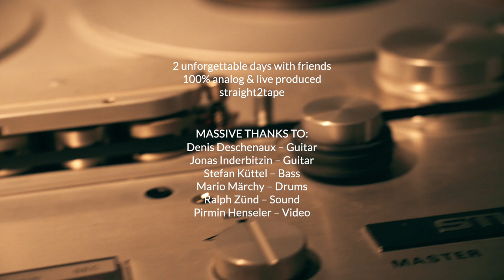Marco Costa - Damn Right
A dream came true. When I heard about the "straight2tape" philosophy for the first time,I knew... this is a new old way bringing music to live. Few years later we did it. This original song has been recorded "straight2tape". Means: Everything's live. No Overdubs, no editing. Just pure and directly to tape! Days of pure fun together with my dudes from Seven Years Gone featuring Jonas Inderbitzin and Ralph Zünd (mastermind of "straight2tape").
Damn Right is the first of two songs we've recorded that way. And it really means a lot to me.
Enjoy the song and spread it out!!!
Special thanks to:
Denis Deschenaux - Guitar/bbacking vocals
Stefan Küttel - Bass / backing vocals
Mario Märchy - Drums
Jonas Inderbitzin - Guitar / backing vocals
Ralph Zünd - Sound engineer
Pirmin Henseler - Video